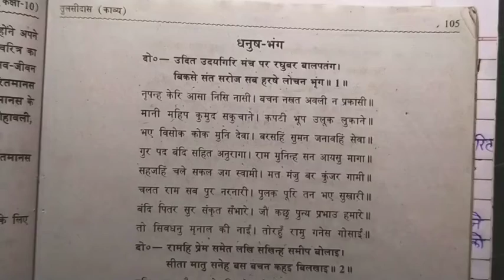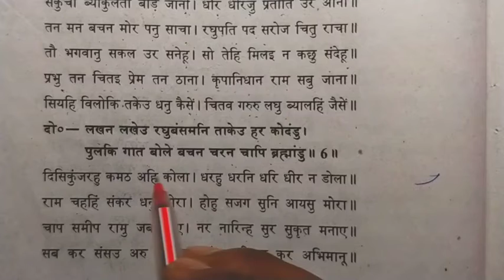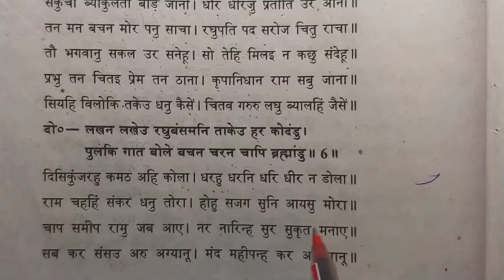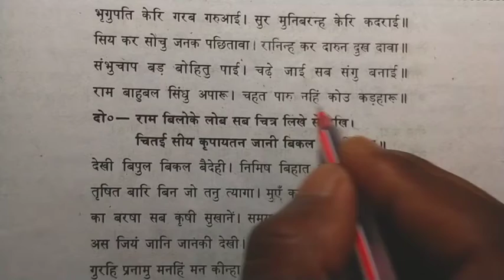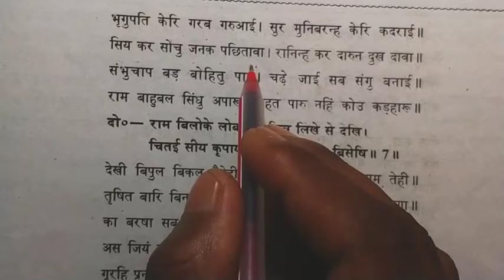कक्षा-10।धनुष-भंग।सन्दर्भ व्याख्या।तुलसीदास।Dhanush Bhang। Sandarbh Vyakhya।Tulsidas।10th Up Board